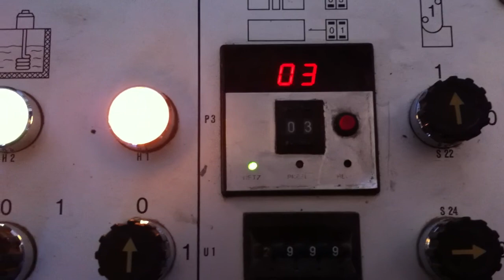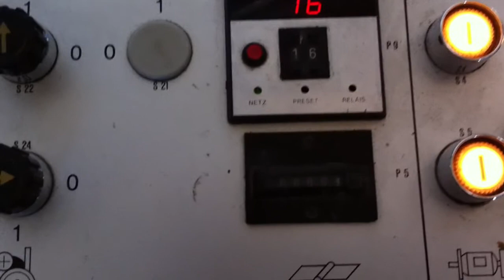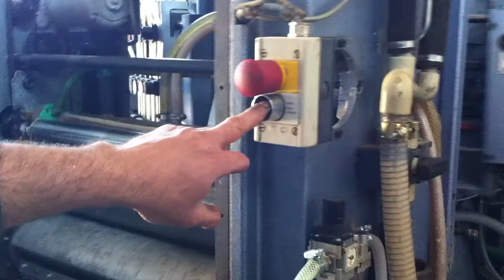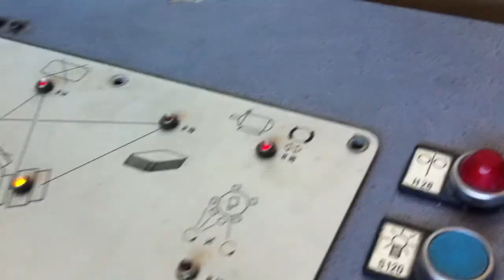stahl dm 300-2.MOV